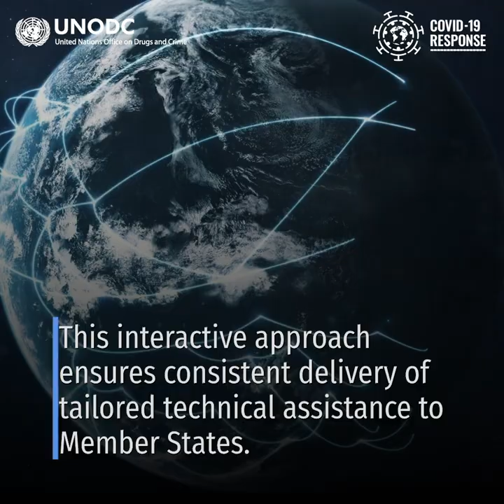UNODC 60 second weekly wrap-up video – 24/04/2020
This week the 60 seconds includes:
-UNODC launched the first chapter of the Wildlife Crime report focusing on pangolin scales
-UNODC’s Global Maritime Crime Programme held a virtual forum on managing COVID-19 cases at sea
-UNODC and partners adapt to COVID-19 restrictions with use of online counter-terrorism learning platform
-Pakistan: UNODC online training fosters prevention and control of COVID-19 in prisons
-UNODC deploys mentors to prevent and combat violent extremism in Sri Lankan prisons